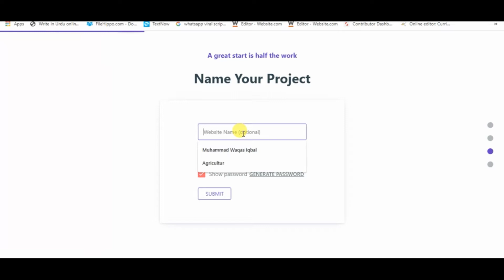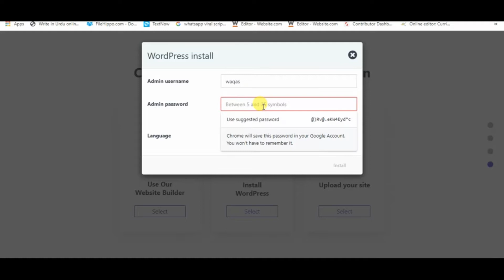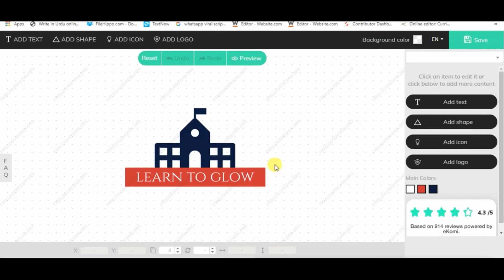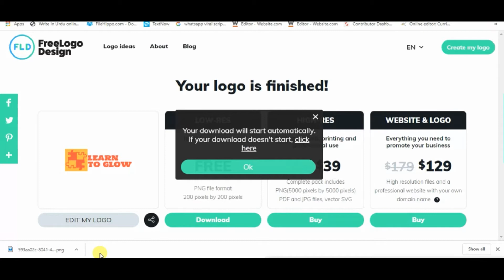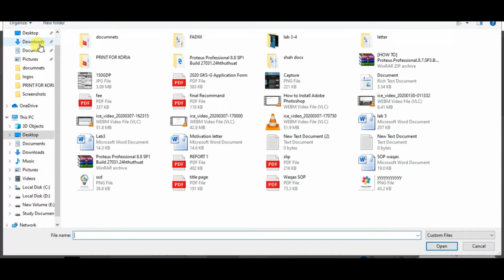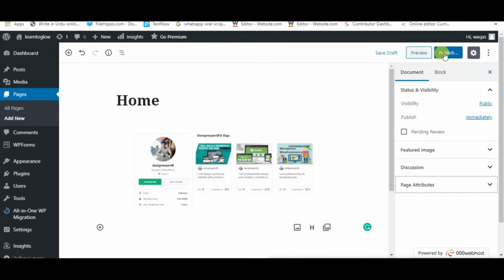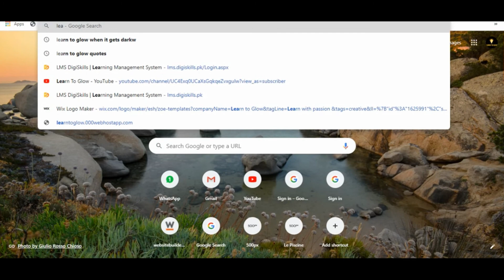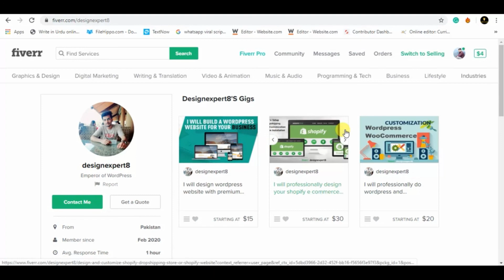Digiskills‎ Wordpress Exercise 1 Solution Batch 06 || Hand On. 1 || Batch 6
1. Freelancing
2. E-Commerce Management
3. Digital Marketing
4. Digital Literacy
5. QuickBooks
6. AutoCAD
7. WordPress
8. Graphics Design
9. Creative Writing
10. SEO (Search Engine Optimization)
Searches related to creative Writing Quiz 1 digiskills
Digiskills Creative,
Creative Writing,
Digiskills Freelancing,
Digiskills Exercise,
digiskills pk,
digiskills certificate,
digital literacy digiskills,
Page navigation,
digiskills cpk,
digiskills apk,
lms forgotpassword,
digiskills sign in,
digiskills certificate,
digiskills login,
digiskills lms,
digital literacy digiskills,
Page navigation,
Digiskills Digital Marketing,
Digital Marketing,
Digiskills Freelancing,
Digiskills QuickBooks,
Digiskills AutoCAD,
Digiskills WordPress,